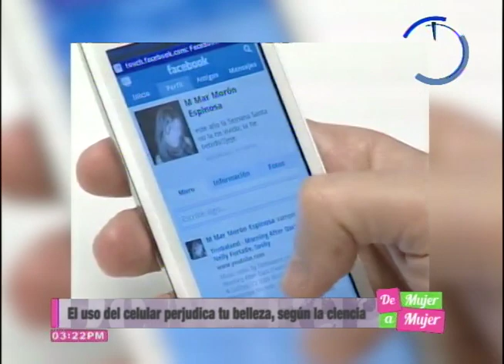El Uso del celular perjudica tu Belleza, según la ciencia.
Todos conocemos la frase “Todo  en exceso es malo”, la cual es muy cierto y aplica prácticamente en todo lo que podemos imaginar, incluida la tecnología, Un estudio revela que el uso muy frecuente del teléfono celular se traduce en problemas para tu salud.